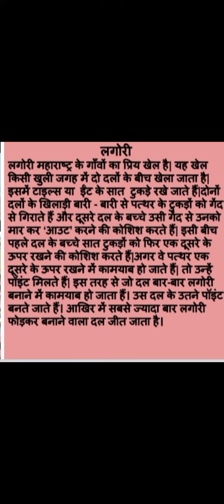लागेरी speech in hindi